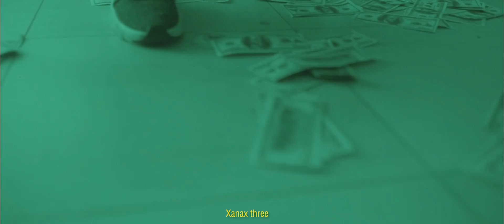TROCA · COPPERFIELD (Video Oficial)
Esto no es musica

LIL TROCA

ANESTESIA AUDIOVISUAL

PRODUCCION MUSICAL